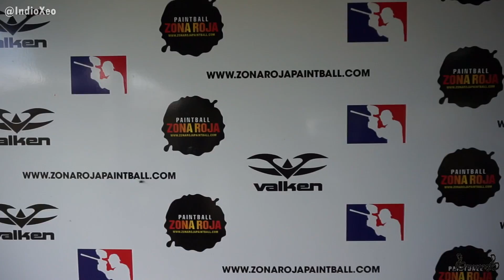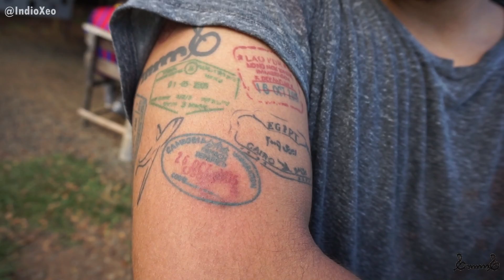Batalla de PAINTBALL en CALI 💥(Me dió en la cabeza)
Un parche sabrosiiiisimo para hacer en Cali, un fin de semana, con amigos y todo eso...

Ahí Tá!